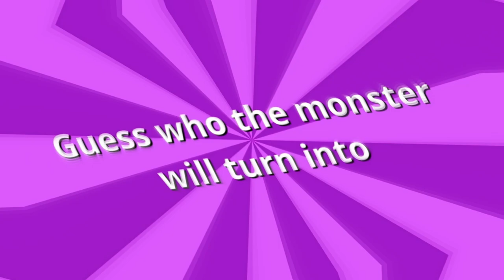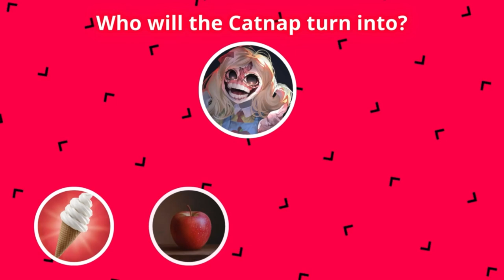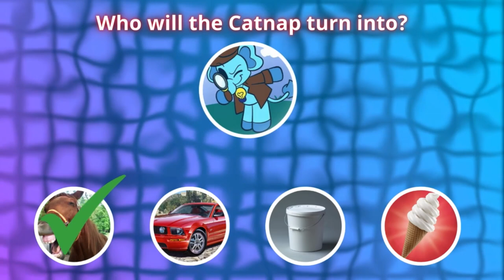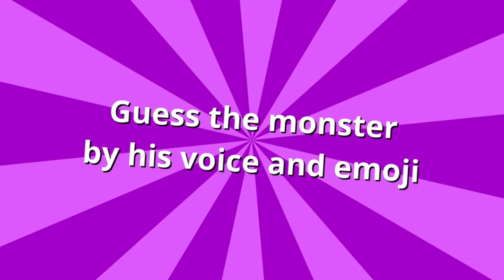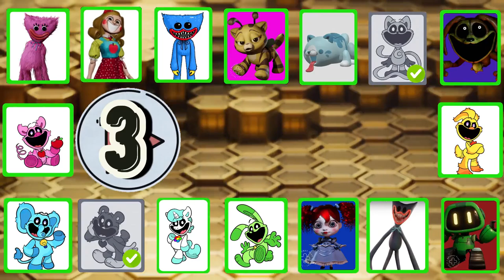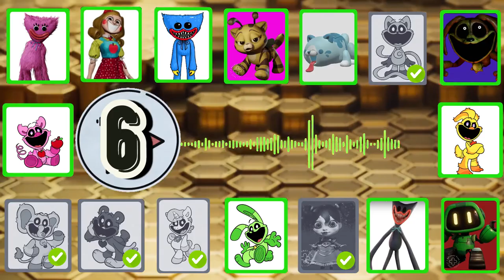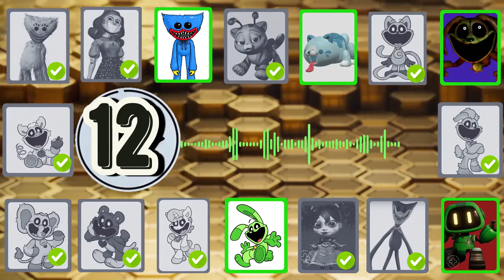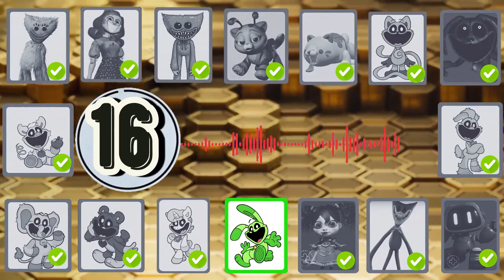BRAND NEW CHALLENGE: Guess the monster | Zoonomaly | Poppy Playtime | Smiling Critters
Join us for an exciting challenge as we guess the monsters by their voices! From the eerie echoes of "Poppy Playtime" to the playful yet sinister tones of "The Smiling Critters" and the unique creatures of "Zoonomaly," can you identify them all? Test your knowledge and see if you're a true monster expert in this thrilling vocal quiz!